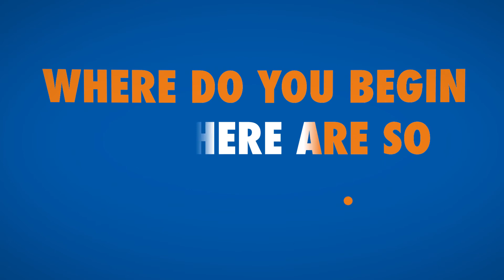What is the difference between upstream, midstream and downstream in 2025?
What is the difference between upstream, midstream and downstream in 2024?  The oil and gas industry is a lot more complex than you may imagine. There are large companies like Exxon, Shell, and BP, but the industry does not end with these major players. In fact, the heart of this industry lies in the service companies that provide invaluable services to these companies.

For more news on the renewable energy industry, manufacturing industry and oil and gas industry,